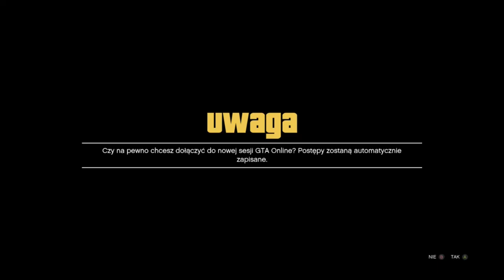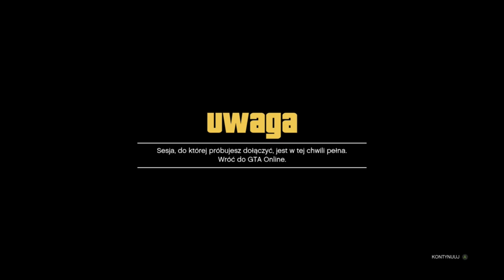GLITCH NA REPUTACJE W KLUBIE SAMOCHODOWYM